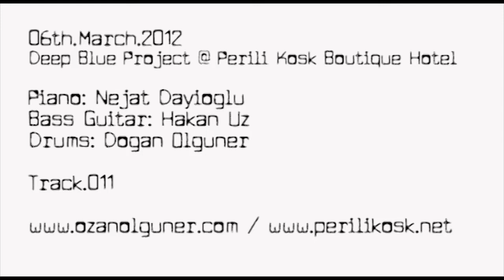03.Mart.2013 - Deep Blue Project - Track #012